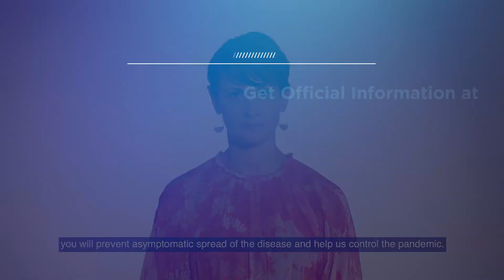Quarantine for 14 Days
If you’ve had close contact with a confirmed case COVID-19, public health will ask you to quarantine for 14 days. This is the length of the maximum time for the development of illness, also known as the incubation period for COVID-19. By staying home for 14 days you will prevent asymptomatic spread of the disease and help control the pandemic.